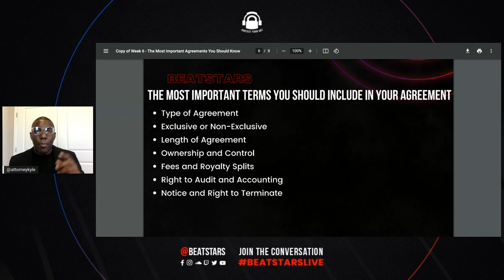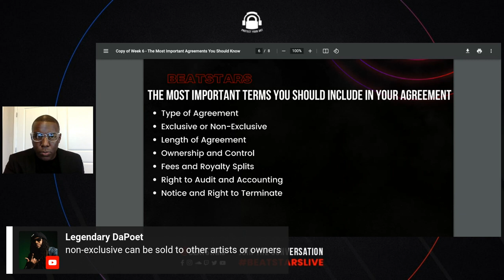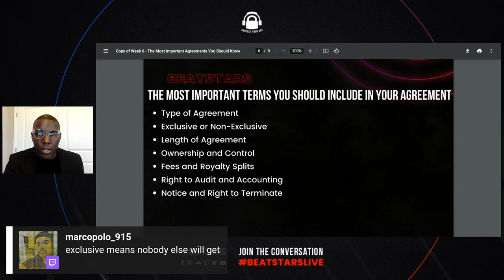The Key Difference Between Exclusive and Non-Exclusive Licenses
The Key Difference Between Exclusive and None-Exclusive Licenses

Tap in with Attorney Kyle Brown, as he explains the difference between exclusive and non-exclusive agreements.